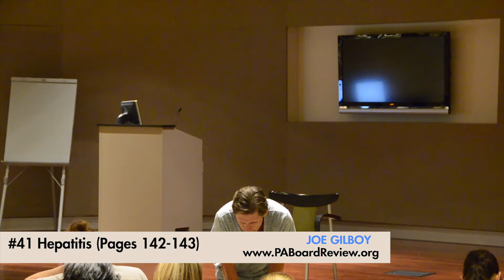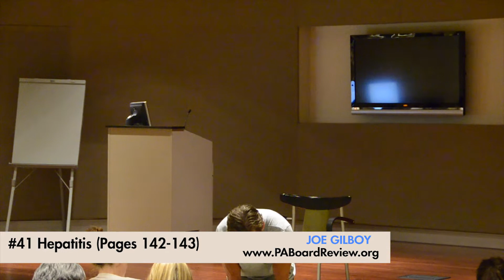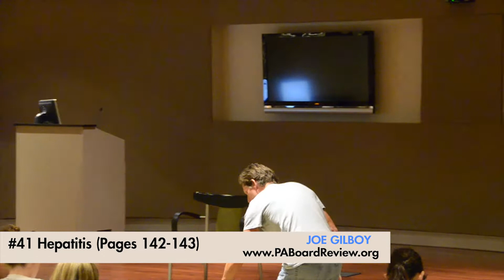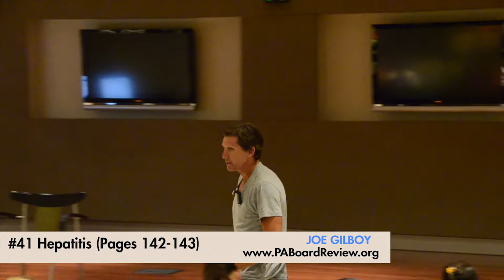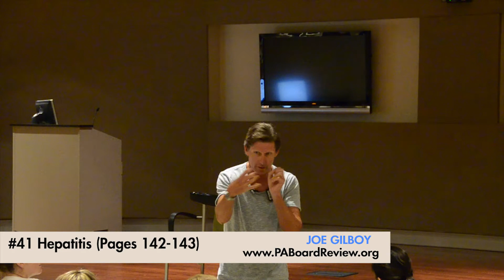Review of Hepatitis B - PA Board Review PANCE / PANRE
Joe Gilboy reviews Hepatitis B in this highly sought after segment of the PA Board Review.  Full of fun and witty brain tags designed to stick that knowledge for passing your BOARD EXAM!

Get this and all of Joe's Training segments covering all the major topics for reviewing your PANCE / PANRE board certification with confidence.

For more information about getting access to all the lectures or attending one of Joe’s Review classes, go to: